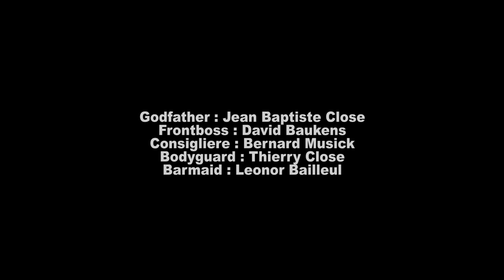Pierre K Band | Star Life | Official Music Video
Pierre K Band - Star Life - Official Video from the debut album 'Troubles On My Mind'